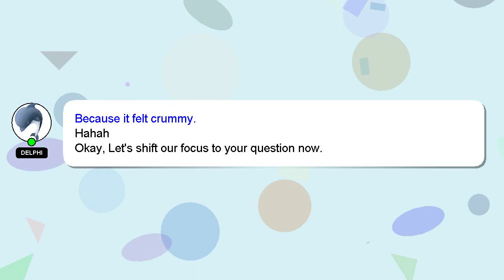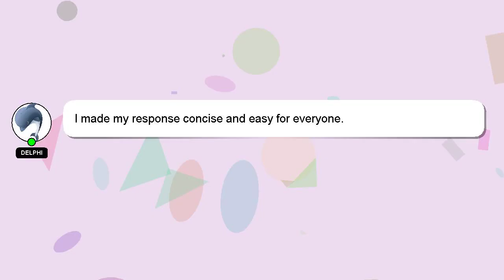How to complete current affairs?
Here's a brief description of who I am, Hello everyone, I'm Delphi. Let me aid you in resolving any queries you may have. - How to complete current affairs?

Your answer will be recognized and appreciated with a 'heart' from me.

*1 What we are experimenting :*